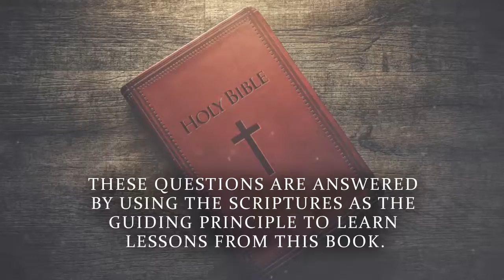Water in the Word; Daily Bible Reading and Activity Workbook by Winona A. Maxon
Water in the Word

Daily Bible Reading and Activity Workbook

Winona A. Maxon